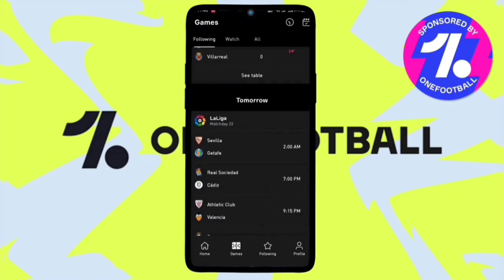Iconic Neymar First Look & Gameplay in PES 2021 Mobile | New Face 101 Neymar 🥰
Iconic Neymar First Look & Gameplay in PES 2021 Mobile | 101 Neymar Barcelona 🥰